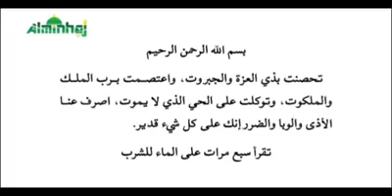Addu'ar Neman Tsari